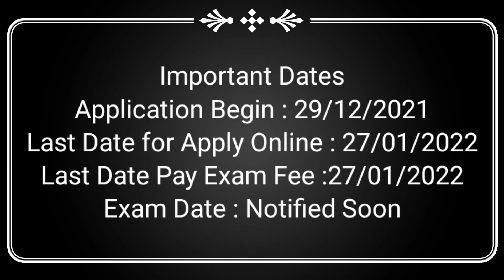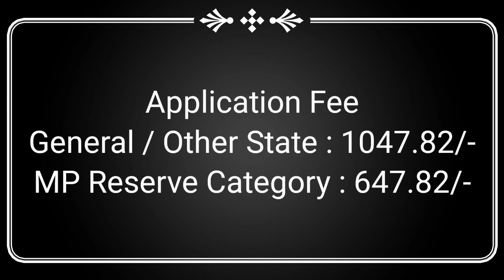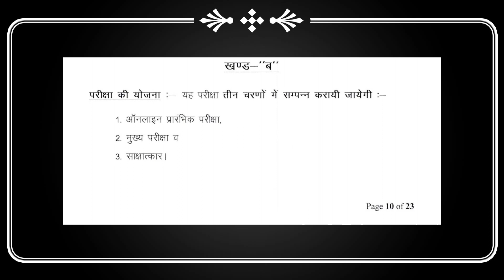Madhya Pradesh MP High Court Civil Judge Recruitment 2021 Online Form 2022